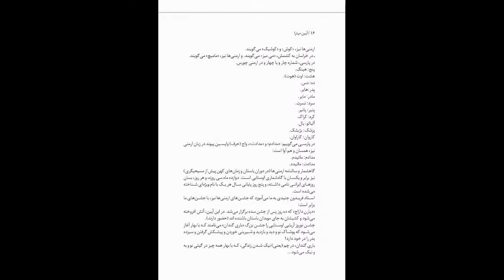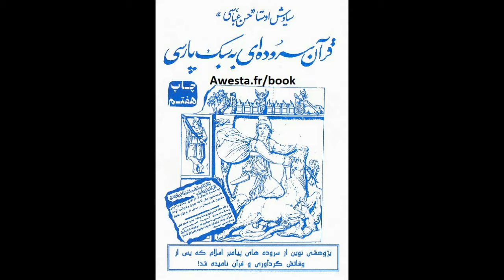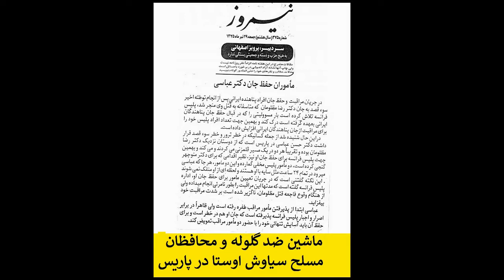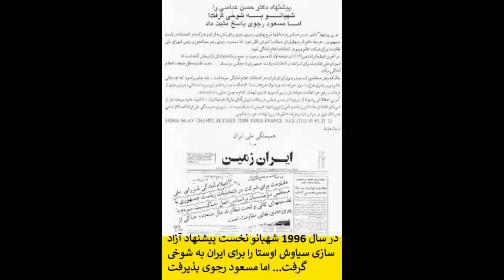Man ba khoda Raghsidam من با خدا رقصیدم